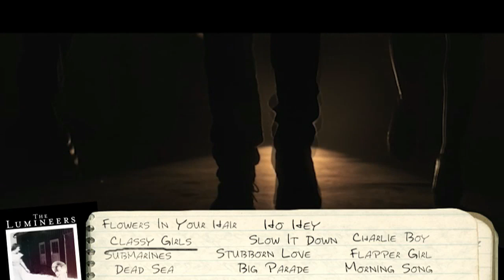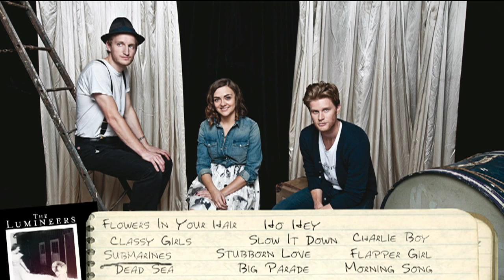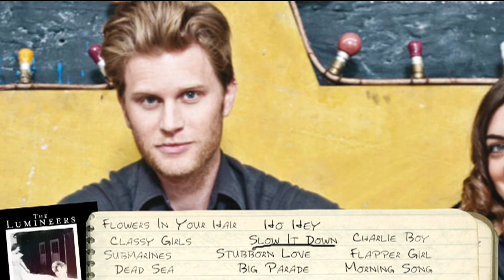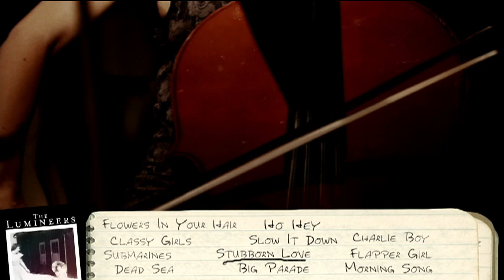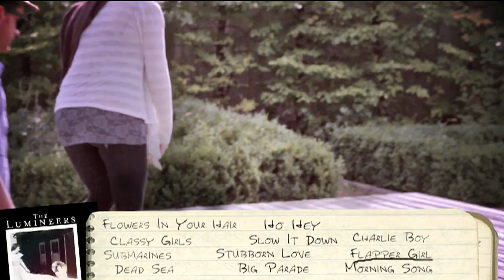The Lumineers - Das Album - "The Lumineers"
Jetzt das Album "The Lumineers" bestellen:
Amazon iTunes

Die Band um Wesley Schultz, Jeremiah Fraites und Neyla Pekarek kam dabei durch ein ganz einfaches Mittel zu ihrem Ruhm -- die Musik. Der Sound des Trios ist emotional, modern und bodenständig zugleich, woraus die Faszination entsteht.
Die New York Times vergleicht die drei jungen Musiker mit der Grandiosität von Arcade Fire während USA Today die Liebe auf den ersten Blick zu der handgemachten Folkmusik mit intelligenten Texten bekennt. Mit ihrer Mischung aus Folk und Alternative Rock begeistern sie die ganze USA.

Die ausverkauften Konzerte verteilt über die Staaten wurden gefolgt von Auftritten in den großen TV Late Shows. Im Herbst werden sie erstmals auch in Europa, als Support-Act für The Civil Wars zu sehen sein.

Bisher verkaufte sich ihr selbstbetiteltes Debüt Album über 200.000 mal und schoss auf #14 der Billboard Charts. Ihre aktuelle Single „Ho Hey" schaffte es sogar auf über 500.000 Single Downloads womit diese junge Band ihre erste Gold-Auszeichnung entgegennehmen kann. Und das Ganze in gerade einmal 5 Monaten.